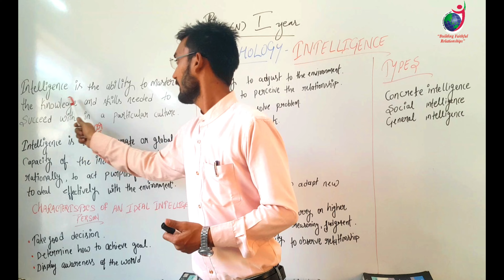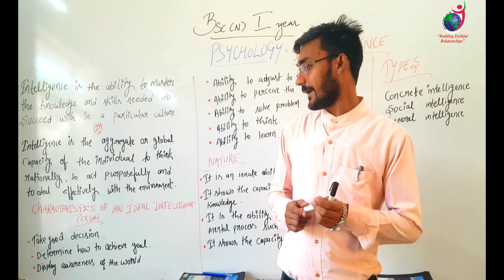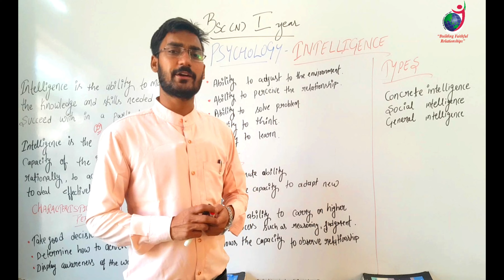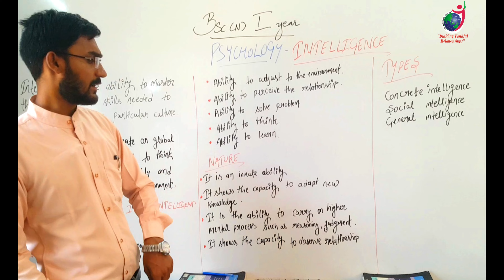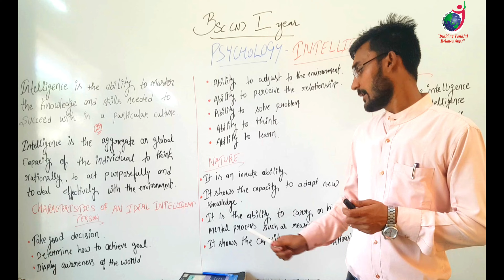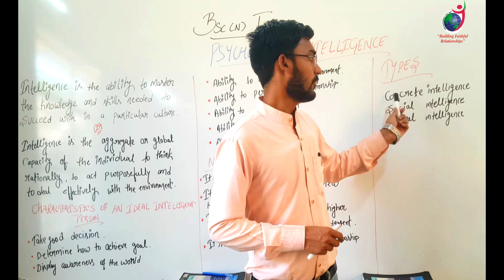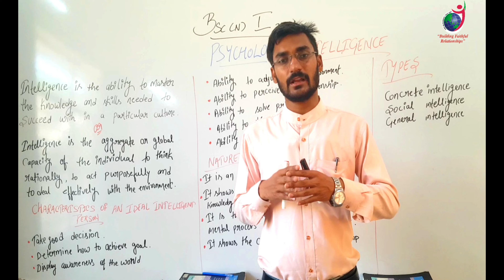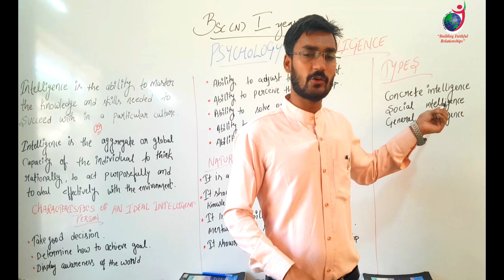Intelligence II B Sc Nursing 1st Year II Psychology II Manish Sir